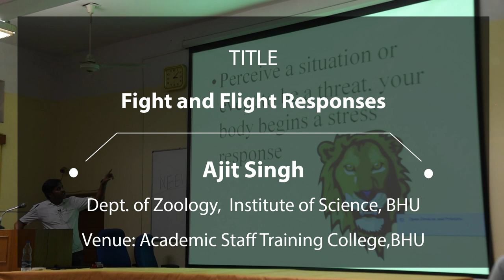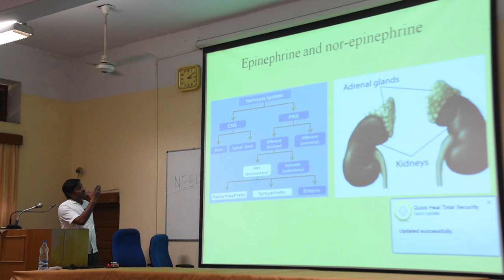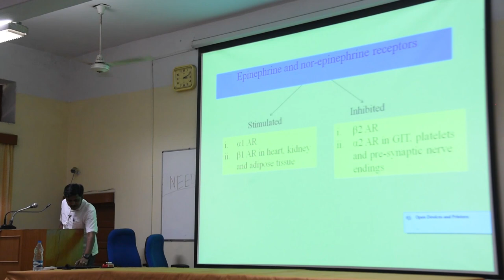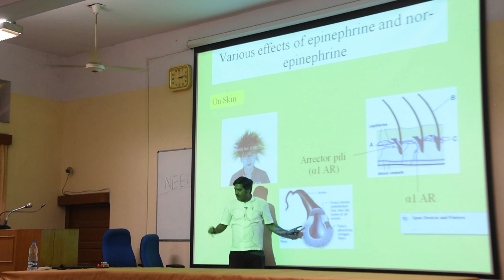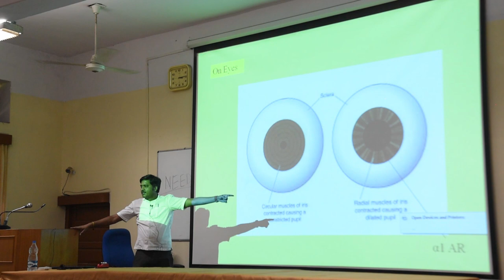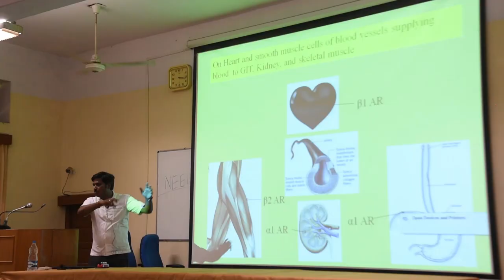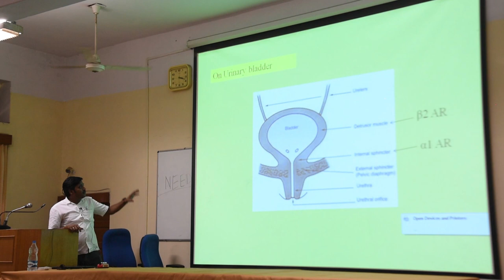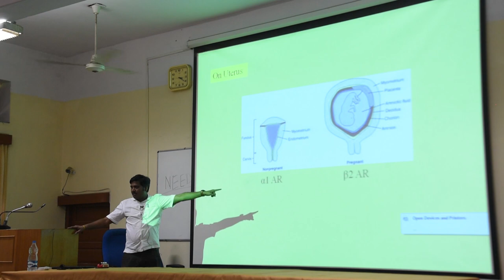Dr. Ajit Singh | Fight and flight response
Dr. Ajit Singh | Fight and flight response | Dept. of Zoology, Institute of Science, BHU

Supported by: Malaviya Centre for Innovation, Incubation and
Entrepreneurship, IIT(BHU), Varanasi, 221005